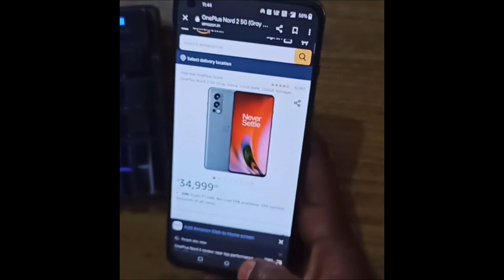Aaj le liya oneplus //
■हेल्लो दोस्तों मेरा नाम VINAY RAJPOOT है और आपका बहुत बहुत स्वागत है मेरे YOUTUBE चैनल VS Rajput में अगर हमारी विडियो अच्छी लगे तो COMMENT करके जरूर बताये और VIDEO को LIKE भी करे दोस्तों मैं आपके लिए विडियो बड़ी मेहनत करके बनाता हूँ SUPPORT जरूर करे मेरे प्यारे दोस्तों● PLEASE SUPPORT ME